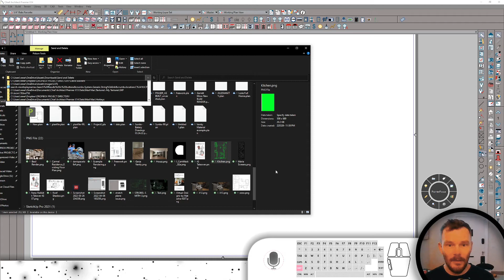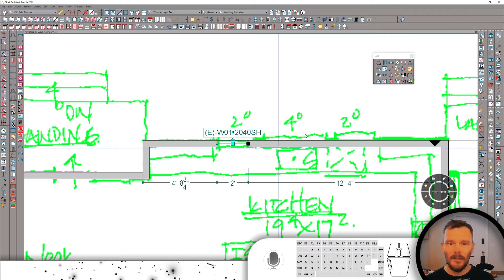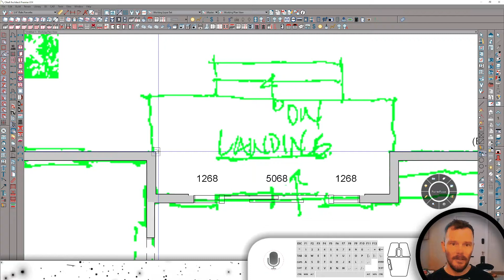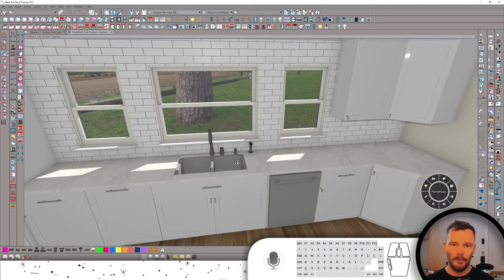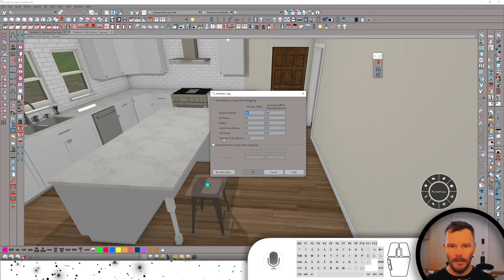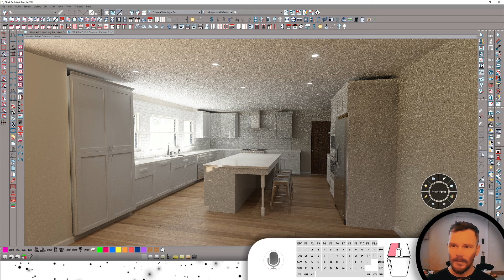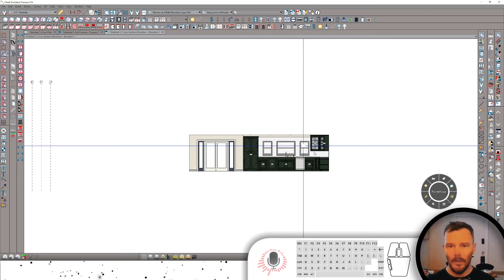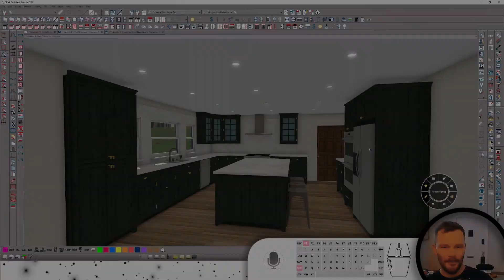X-14 Templates and Tools. Demonstrating on the fly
An unrehearsed display of my new templates and tools in Chief Architect X-14, showcasing proficiency and ease of use of the software for new software purchasers.